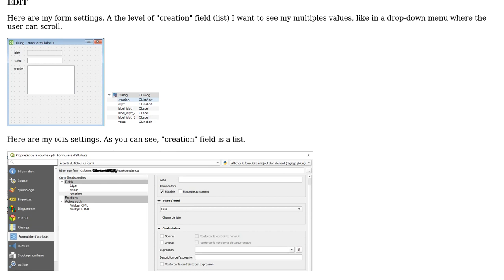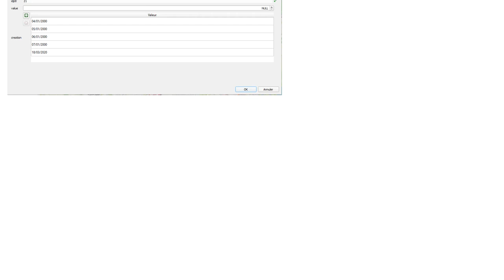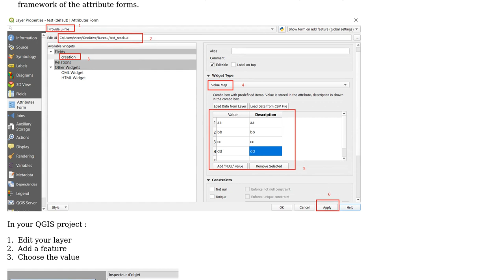GIS: Display a list field in a custom form with QGIS and Qt Designer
With thanks & praise to God, and with thanks to the many people who have made this project possible! | Content (except music & images) licensed under CC BY-SA | Music | Images & others | With thanks to user Vincent Bre user Kadir Sahbaz user GeoGyro and the Stack Exchange Network Trademarks are property of their respective owners. You are responsible for your own actions.